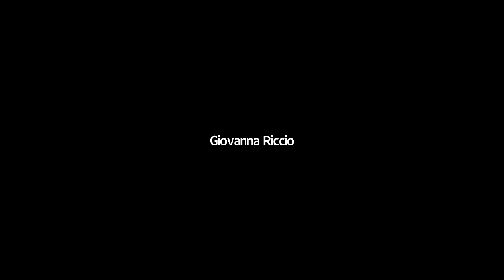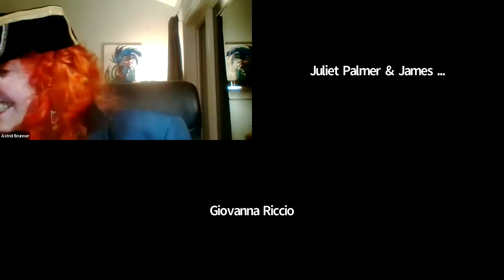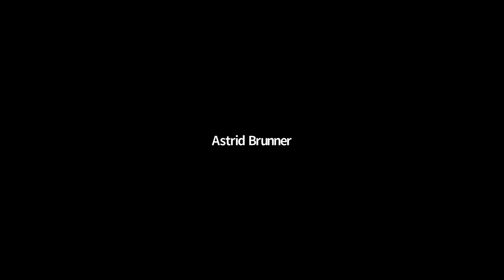5 Poets Breaking into Song